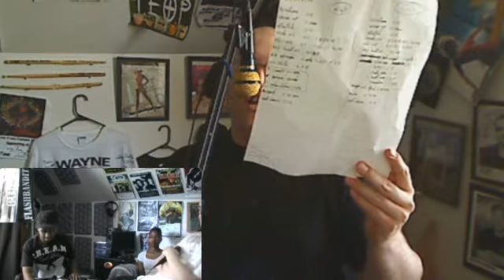7/18/2010 Sunday Show{Old school} Pt#2